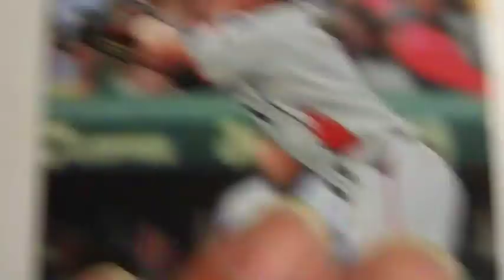青木宣親 ヤクルトスワローズ youtube 動画 トレカ